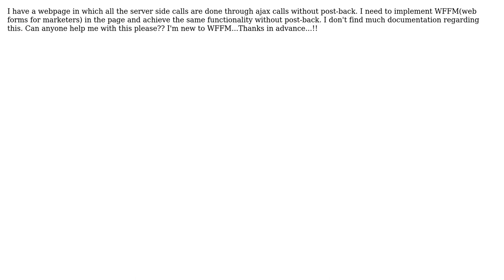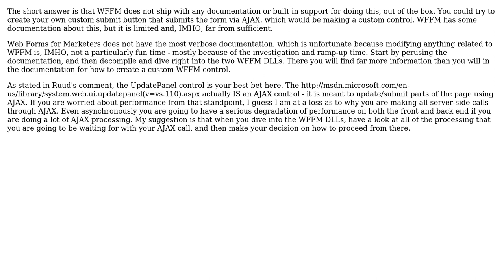Webform submit action without postback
With thanks & praise to God, and with thanks to the many people who have made this project possible! | Content (except music & images) licensed under CC BY-SA | Music | Images & others | With thanks to user Zachary Kniebel user Sangareswari and the Stack Exchange Network Trademarks are property of their respective owners. You are responsible for your own actions.